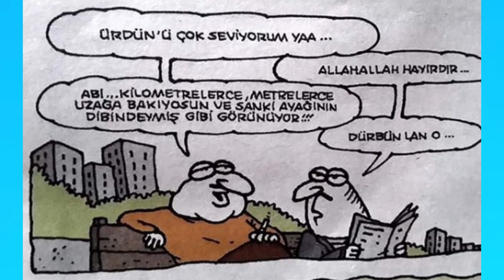Kahkaha Atarak Güleceğiniz Karikatürler #1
►Hepinize merhaba arkadaşlar. Utangaç adam kanalıma hoş geldiniz. Videoların devamının gelmesinin istiyorsanız yorumlarınızda lütfen belirtin. Hepinize iyi günler.

Karikatür
Komik Karikatür
En Komik Karikatürler
Komik Karikatürler
18+ Karikatürler
Eğlenceli Karikatürler
güzel karikatür
birbirinden komik karikatürler
En komik karikatürler
Çok komik karikatür
Çizim ve Resim
Harika Çizimler
Erdil Yaşaroğlu Karikatürleri
Selçuk Erdem
Yiğit Özgür
Karikatür Videoları
Komik Videolar
Komikler
karikatür komedya
karikatür çizimleri
karikatür komik
karikatür çizimi dersleri